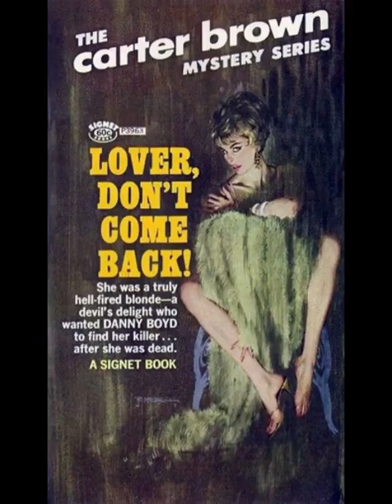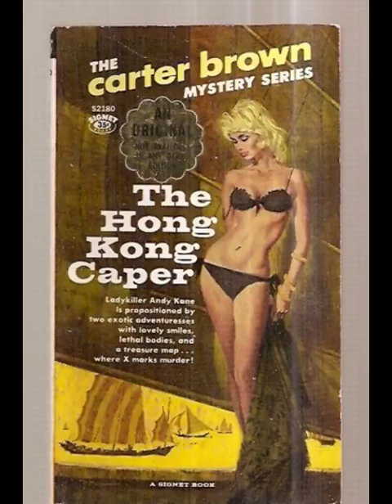Carter Brown ep005 High Sky Hoodoo